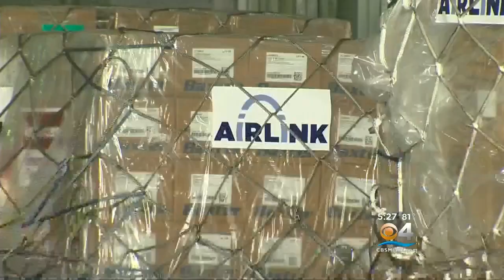Plane Packed With Food, Medicine Heads To Haiti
CBS Miami's Marybel Rodriguez reports from Miami.